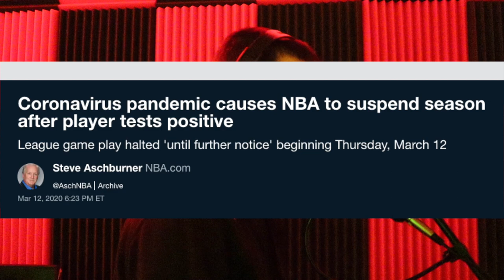Wake Up, America